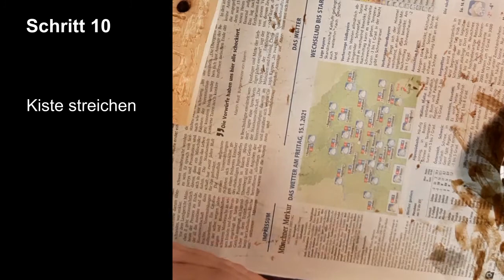DIY Relicanth Deckbox aus Holz | Pokemon wood carving | Schnitzen mit Dremel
Pokemon Deckbox (im Relicanth Stil) selber schnitzen mit einem Dremel. Pokemon power carving. Schritt für Schritt Anleitung. Dauer: 2:30h (ohne Trocknungszeit der Holzlasur).

Man benötigt einen Dremel (auch Multifunktionswerkzeug genannt) mit Fräs- und Schleifaufsätzen, Stifte und Papier für das Erstellen einer Vorlage, Holz, Holzlasur, Pinsel, eine Holzkiste und etwas Schleifpapier.

Dremel von Autsca inklusive umfangreichem Zubehör
Schleifpapier-Set (Körnung 80-3000)
Graviermesser für Feinarbeiten